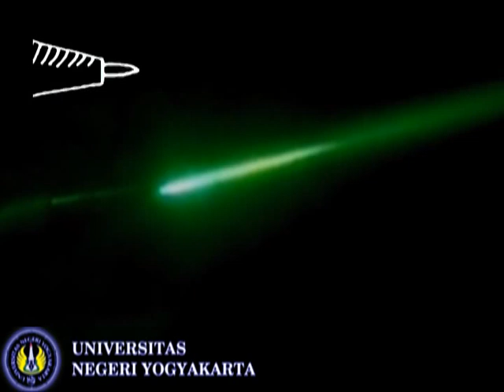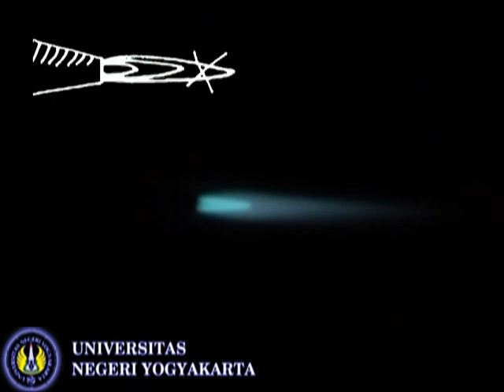Setting Nyala Api - Las Gas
Las gas, oxy-fuel, welding, Las Karbit